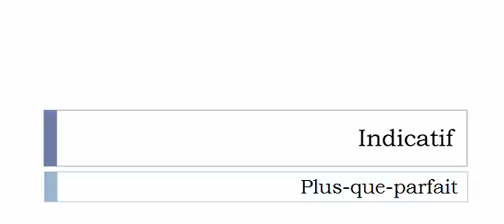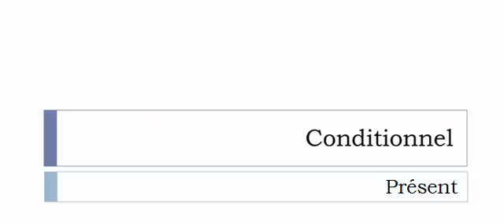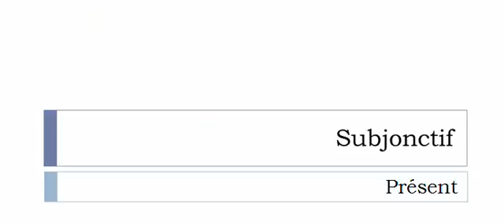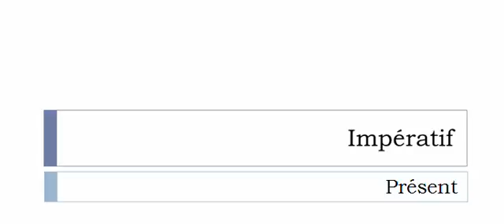French conjugation Verb = Baliser